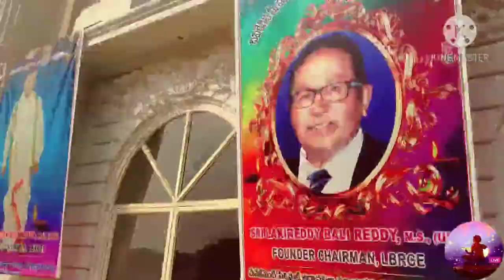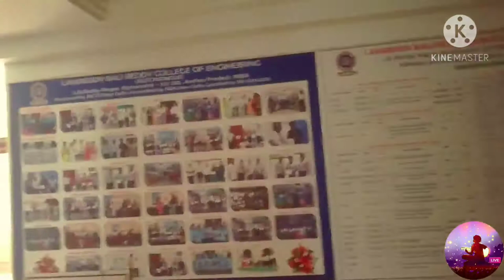Lakireddy Bali Reddy engineering college myalavaram outside and inside telugu